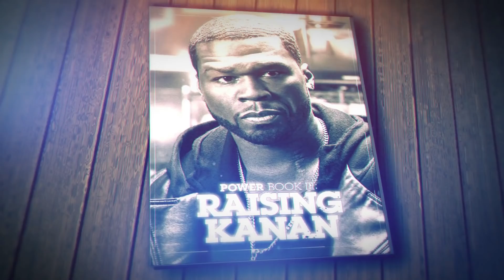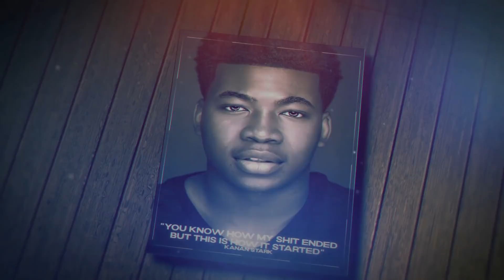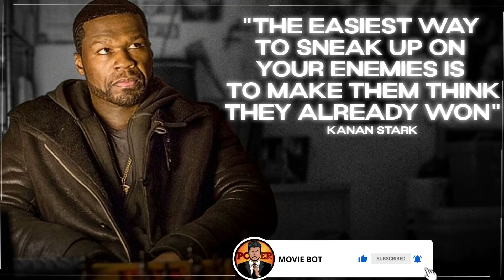Kanan Stark’s Journey & Character Analysis | Power Book III: Raising Kanan Season | Part 1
Kanan Stark's Journey in Power has just begun.  We've seen how his journey ended but we're about to find out how his journey started under his mom Raquel and the various mentors that he'll have from Breeze and Scrappy.  But Kanan started his journey in Power in prison after Ghost and Tasha had set him up, plotting and manipulating his way back to the top of the drug business he believed to be his was his ultimate end goal, as well as taking out Ghost.  It never quite transpired the way Kanan wanted but he still achieved his goal in killing Ghost, with the use of his own son Tariq.  This is Kanan Stark's journey so far.